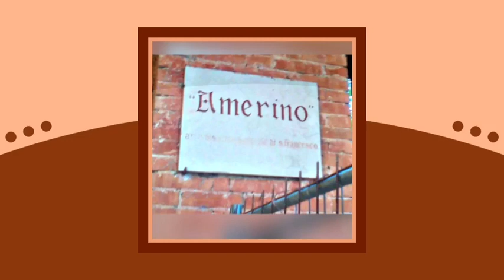🇮🇹 ACQUASPARTA - 💦 FONTI DELL' AMERINO 🍃 - PRIMA / DOPO